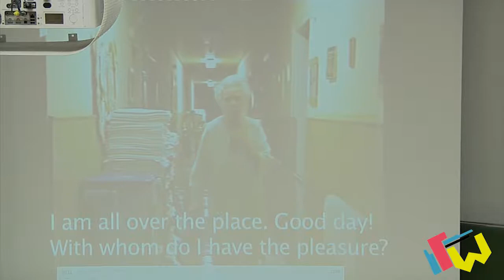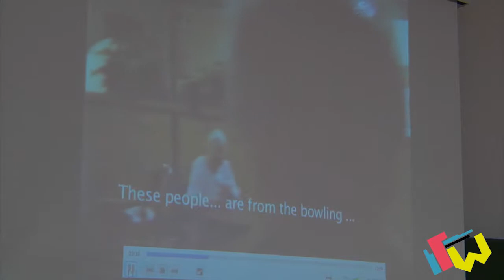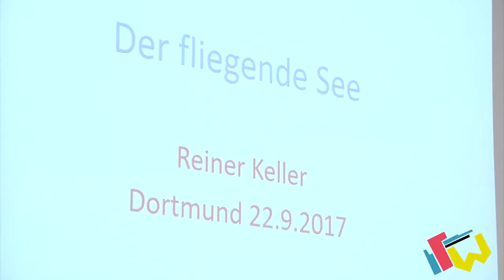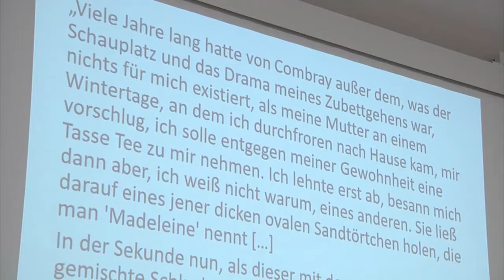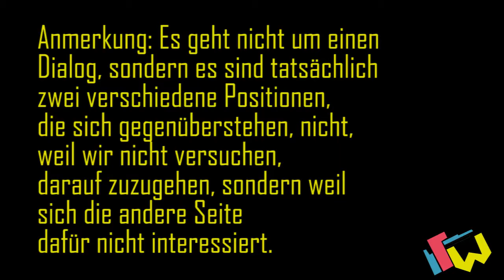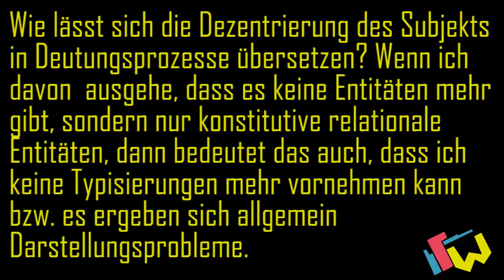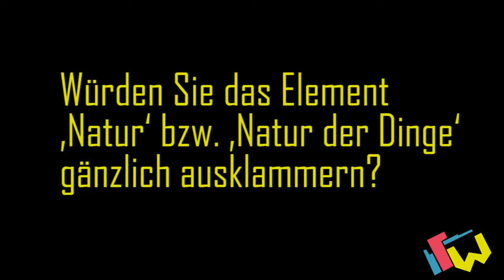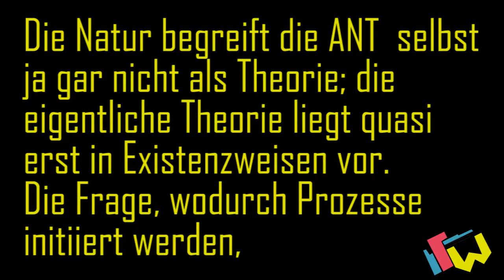Kongress Wissensrelationen - Plenum 2: Wissen und Materialität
Wissensrelationen
2. Sektionskongress der Sektion Wissenssoziologie
21. bis 23. September 2017
TU Dortmund
Plenum 2: Wissen und Materialität
Vorträge:

    Michael Schillmeier (Exeter, UK): ‘Was liegt da vor?’ oder: Was kann die (Wissens-)Soziologie von Menschen mit Demenz lernen?
    Reiner Keller (Augsburg): Der fliegende See
    Jo Reichertz (Essen): Über den Imperativ der Dinge

Moderation: Saša Bosančić (Augsburg) &Bernt Schnettler (Bayreuth)